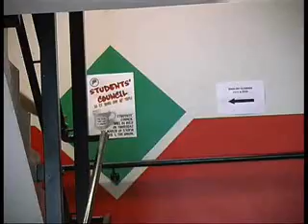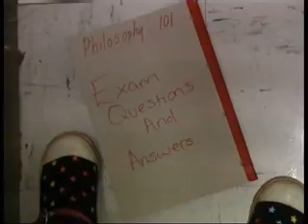The Chase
Paisley University Creative Video film 'The Chase' by Lector Productions